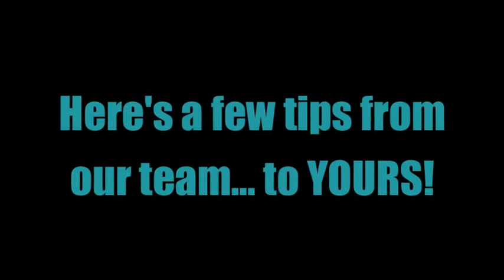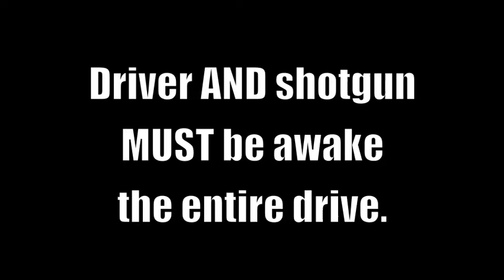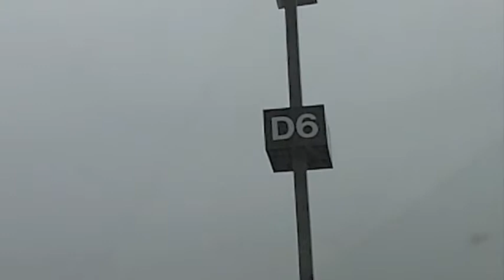Spring Break 2013 -Campus Ministry @ GVSU